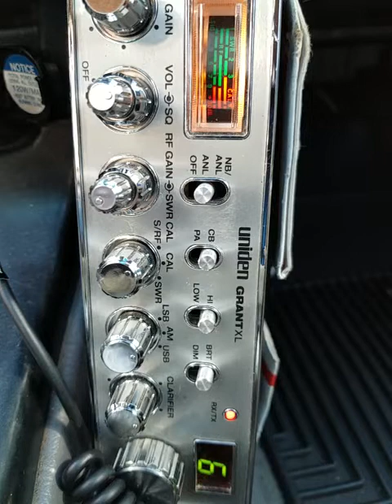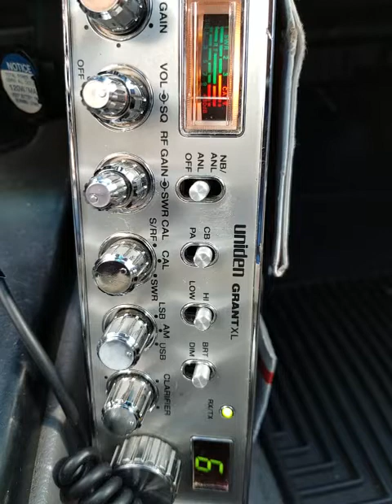03-16-2022 ModSqd 63/CA SpaceMan/CA WitchDr/CA 2020/CA 1Son/WA DeputyDog/CA